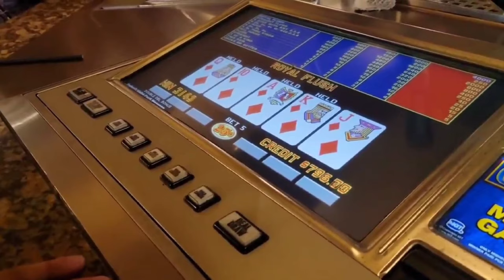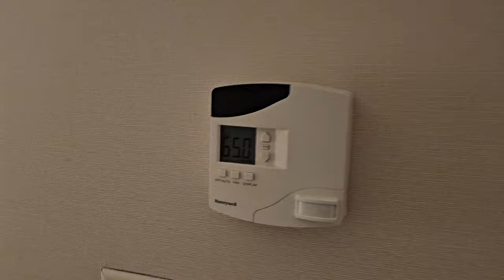Pre Vegas Vlog | Spending the night in Detroit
Travel Day before Las Vegas. We spend the night at Sheraton Metro Detroit Airport.